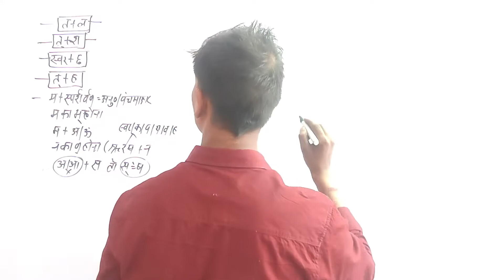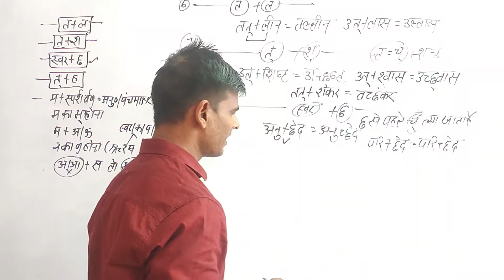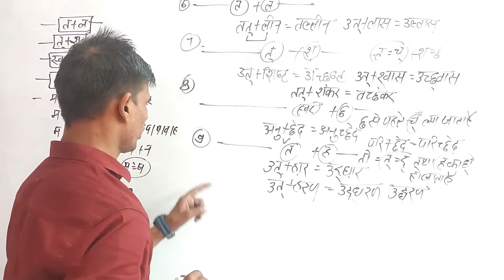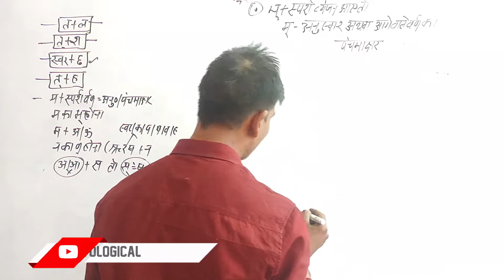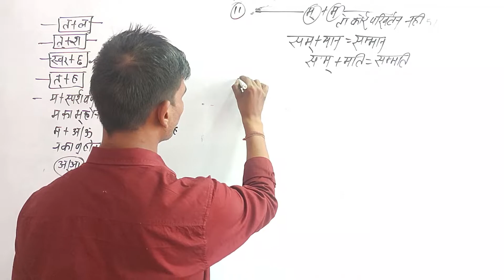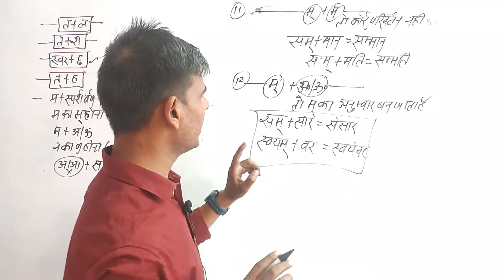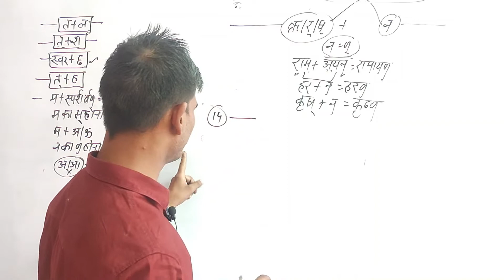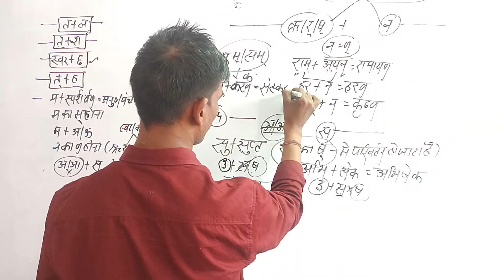व्यंजन संधि | Sandhi | Part 5 | हिन्दी व्याकरण | संधि विच्छेद | Sandhi Hindi Grammar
हिंदी व्याकरण संधि विच्छेद, sandhi trick hindi grammar, sandhi viched trick,

और 𝐋𝐈𝐊𝐄👍 &  𝐒𝐇𝐀𝐑𝐄📌 करे अपने दोस्तों के साथ I

Why Flyological ?
This government exam channel aims at enabling the aspirants to achieve their dreams by providing quality education to all.

🔴 𝐏𝐋𝐀𝐘𝐋𝐈𝐒𝐓: आशा है आपको ये वीडियो पसंद आएंगे :-

✅ In this video:
Vyanjan Sandhi in Detail

TET, CTET, Super TET, UPTET, MPTET, TGT, PGT, KVS vacancy 2022, NVS, UP Lekhpal, UP SI, UPSC 2022, UPSC CDS 2022, UPPSC, UPSSSC, MPPSC, UP Police constable, UP Police 2022,
संधि हिंदी व्याकरण
संधि पहचानने की ट्रिक
Sandhi hindi grammar
Sandhi
Sandhi viched hindi grammar trick
Sandhi in hindi
Sandhi ke prakar
Sandhi viched
Sandhi trick hindi
Sandhi viched kaise karen
Sandhi viched karna
Sandhi viched karne ki trick
स्वर संधि इन हिंदी
स्वर संधि के भेद
Swar sandhi in hindi grammar
Swar sandhi trick
Swar sandhi practice set
Hindi gk question 2022
Hindi gk trick
Hindi gk grammar